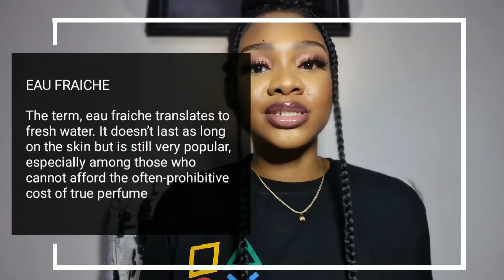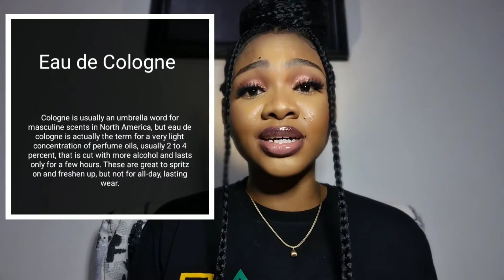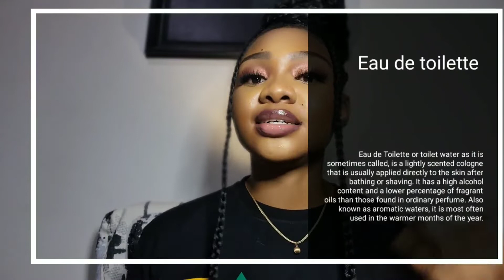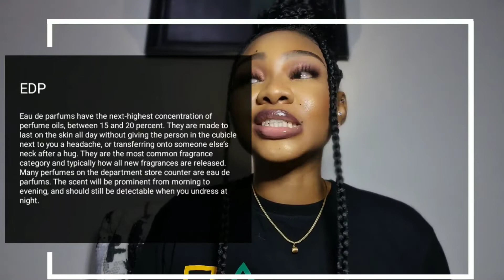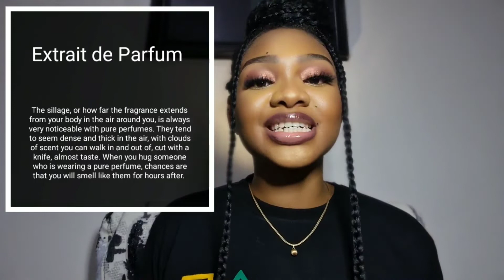FACTS YOU DIDN'T KNOW ABOUT PERFUMES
Watch facts you didn't know about perfumes.
Hey fam, I'm kicking off the first episode of this series with facts about perfumes that you didn't know, ( you are welcome 😊).
Let's continue the conversation in the comment section. What are random facts about perfumes that no one knows about. Xoxo guyz